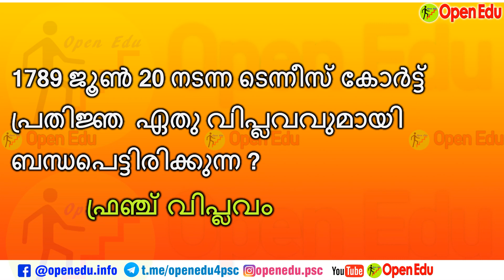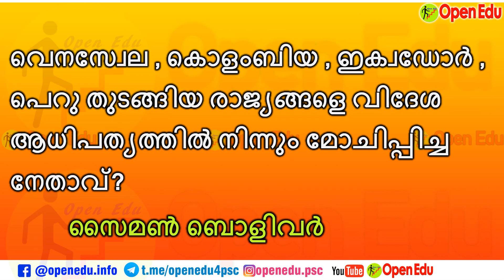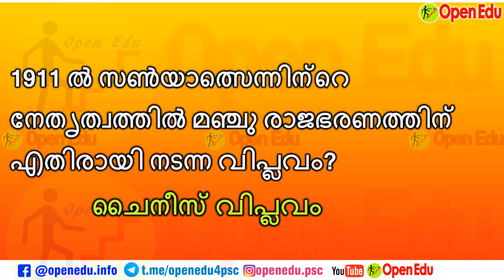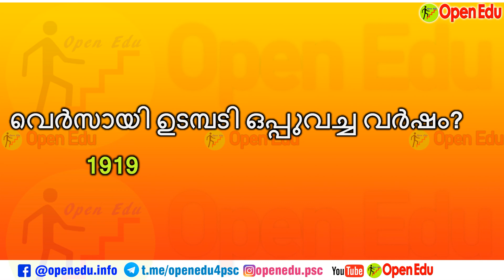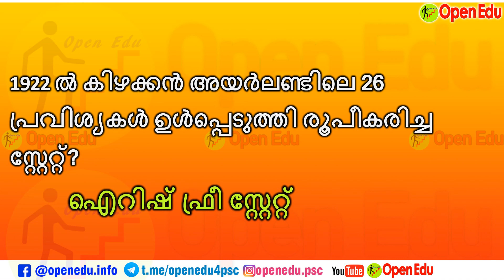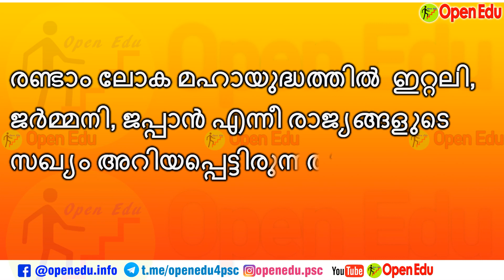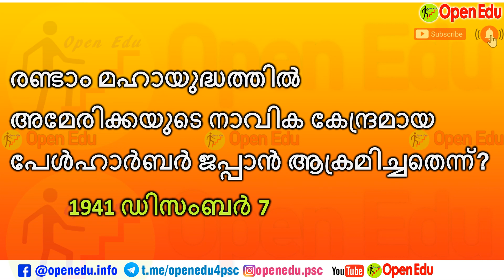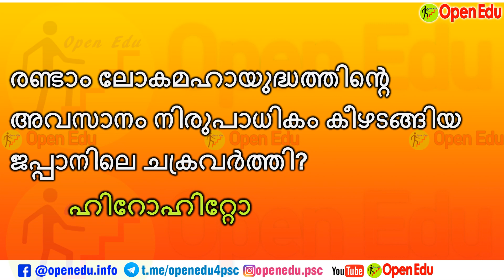50 PSC Questions and Answers in 10 minutes | Day 19 | PSC World History | PSC 10th, +2, Degree Level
10 മിനിട്ടില്‍ 50 PSC ചോദ്യോത്തരങ്ങള്‍ പഠിക്കാം 19-ആം ദിവസം  - ലോകചരിത്രം | World History| PSC 10th Level, +2 Level, Degree Level, LDC Questions & Answers | PSC Exam 50 Questions and Answers | PSC Daily Challenge- Day 19- PSC World History Questions and Answers
മുന്‍പ് നടന്നിട്ടുള്ള പി എസ് സി പരീക്ഷകളിലെ ചോദ്യങ്ങളാണ് കൂടുതല്‍ ഉള്‍പ്പെടുത്തിയിട്ടുള്ളത്.
ഡെയിലി ചാലഞ്ച് വീഡിയോകള്‍ നിങ്ങള്‍ക്ക് സ്വന്തമായി മോക്ക് ടെസ്റ്റ്‌ നടത്തുവാനായി ഉപയോഗിക്കാവുന്നതാണ് .
ഓരോ ചോദ്യത്തിന് ശേഷവും ഉത്തരം വരുന്നതിന് മുന്‍പ്  വീഡിയോ Pause ചെയ്ത് ഉത്തരം പറയാന്‍ ശ്രമിക്കുക. അതുപോലെ ഉത്തരം അറിയാത്ത ചോദ്യങ്ങള്‍ പ്രത്യേകം നോട്ടു ചെയ്ത് പഠിക്കുക.